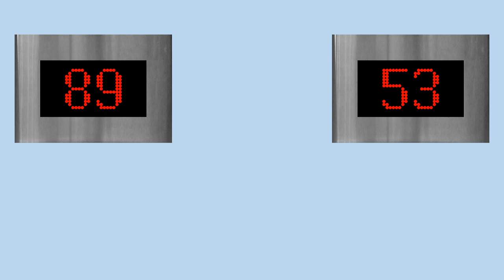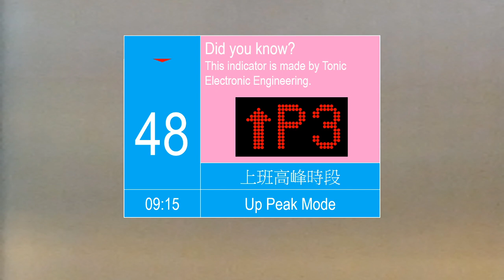Schindler 700 high speed lift @ Skyline Plaza, Baytown